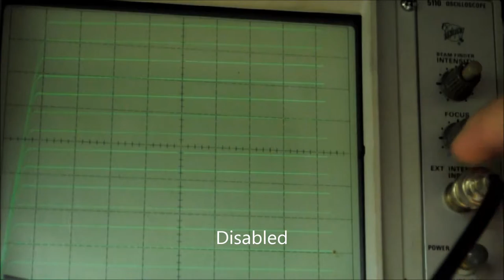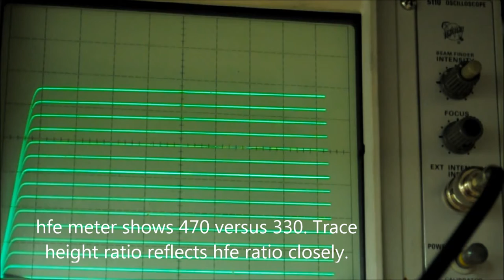Transistor Curve Tracer with Base Current Step